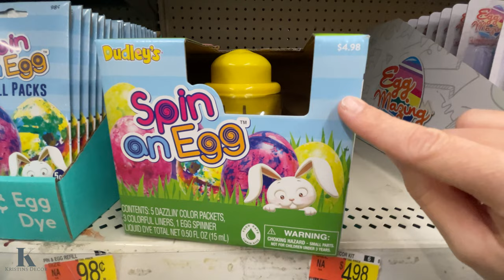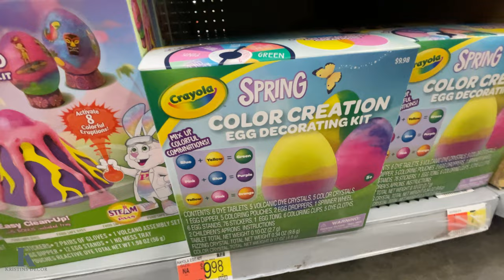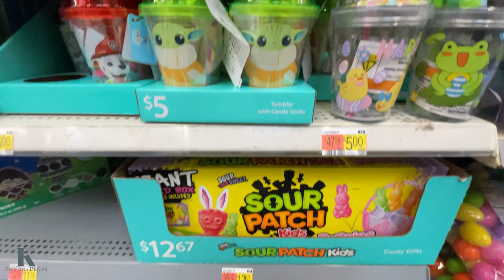WALMART EASTER TOYS & DECOR 2024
Check out Walmart new easter decor and toys for kids!